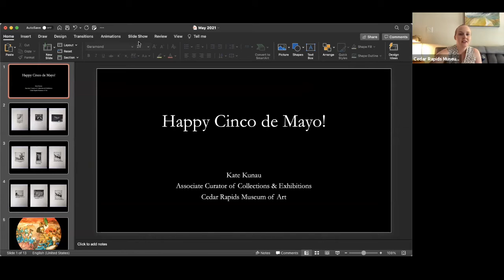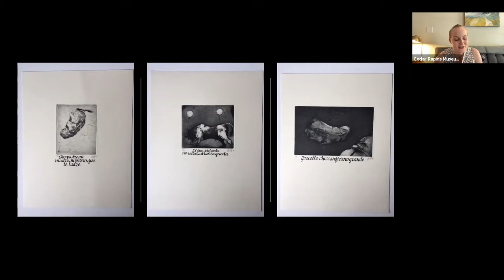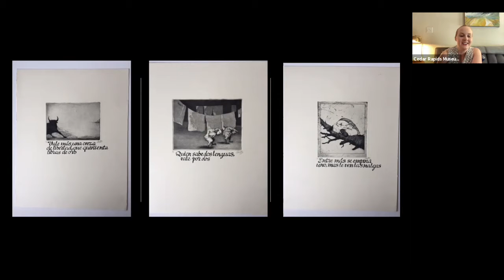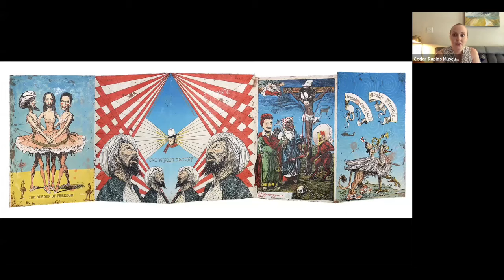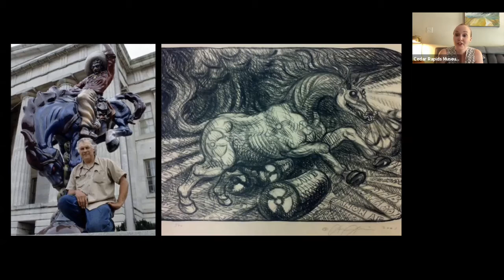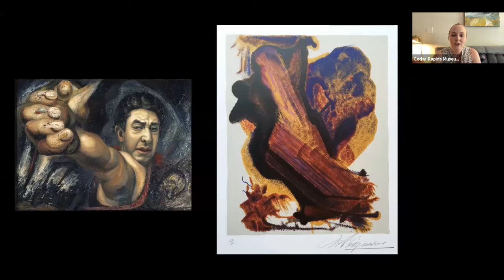Art Bites Cinco de Mayo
Happy Cinco de Mayo! Join associate curator Kate Kunau to look at works by Mexican artists and artists inspired by Mexican culture.